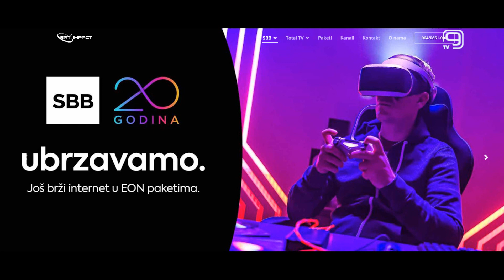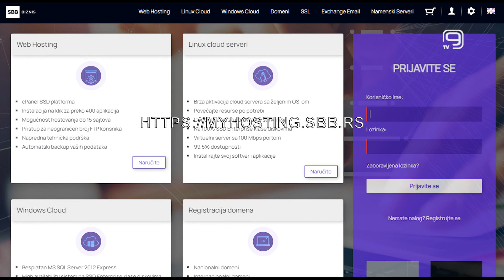TV KANAL 9, NOVI SAD: SBB: NE NASEDAJTE NA ZLONAMERNE PORUKE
SBB upozorava građane o lažnom predstavljanju i zlonamernim porukama koje stižu korisnicima u ime njihove kompanije.